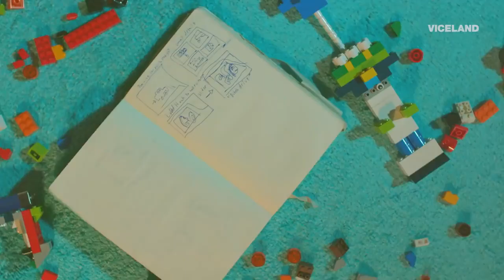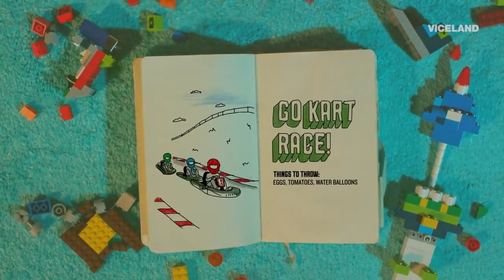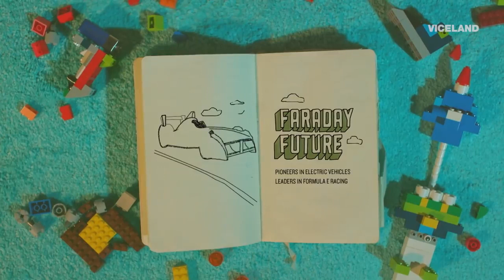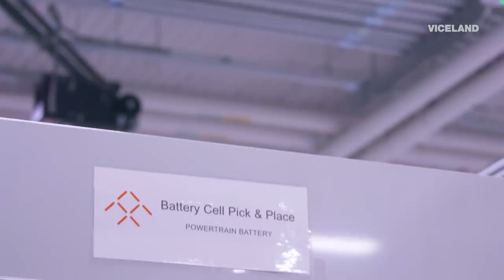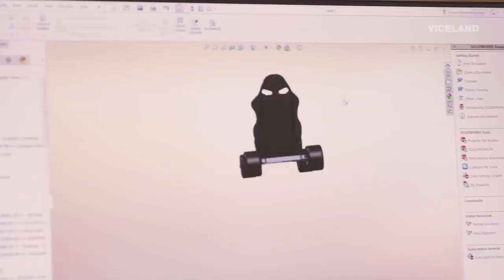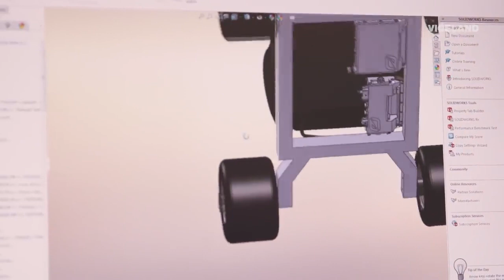Tyler, the Creator Makes a Go-Kart | Nuts + Bolts Episode 5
Tyler takes his love of speed, cars, and racing to try and create his ultimate electric go-kart.